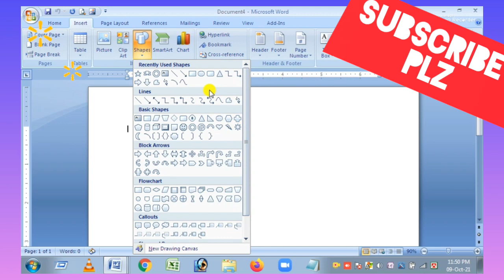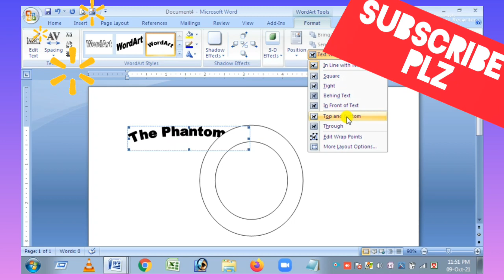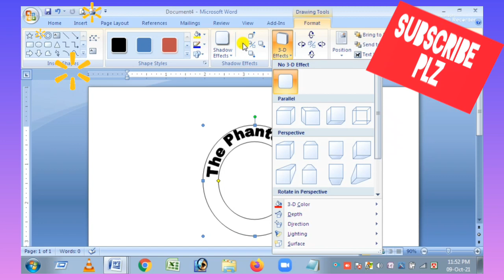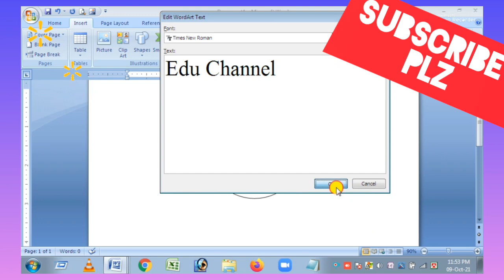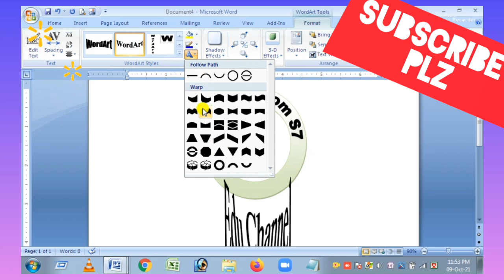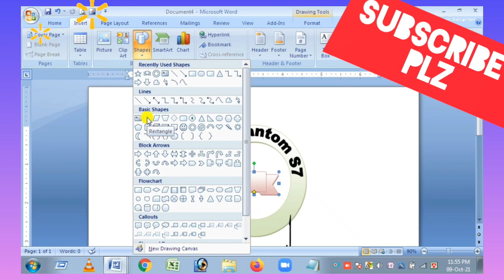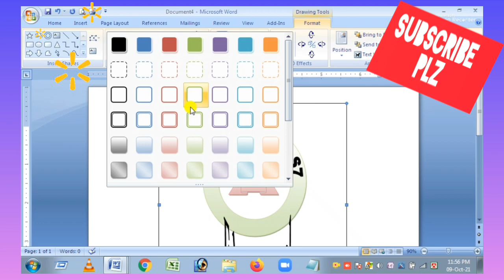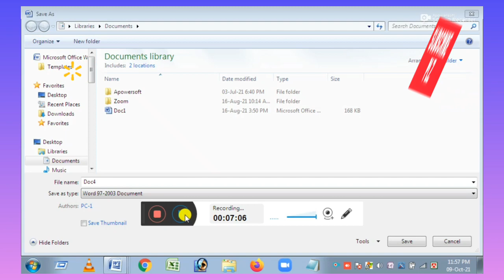Ms Word Super tips in bangla 2021#mswordtipsandtricks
Dear Viewers
Assalamu Alaikum.
Please see the Video. in this Video  i am trying to share MS Word basic tutorial in bangla.
this is very useful formula which can make you more perfect about ms word practice.
br
phantom